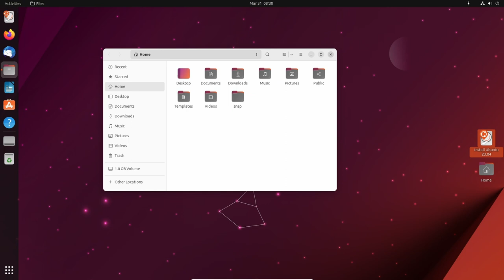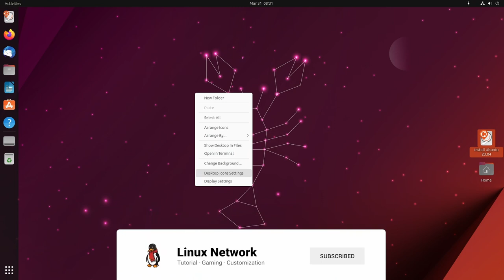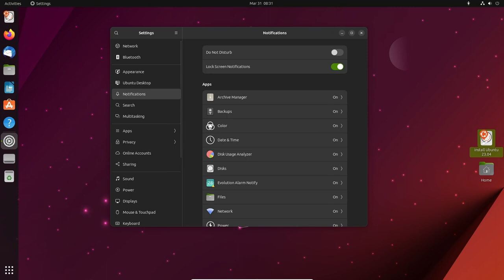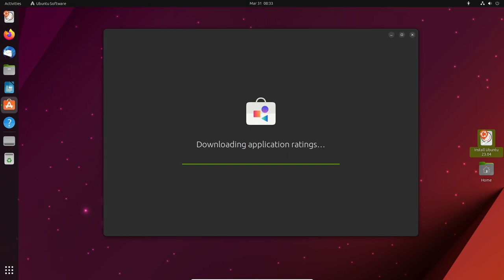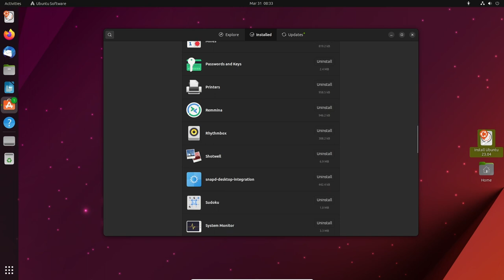Ubuntu 23.04 (Lunar Lobster) - Review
"Ubuntu is a complete desktop Linux operating system, freely available with both community and professional support. The Ubuntu community is built on the ideas enshrined in the Ubuntu Manifesto: that software should be available free of charge, that software tools should be usable by people in their local language and despite any disabilities, and that people should have the freedom to customise and alter their software in whatever way they see fit. "Ubuntu" is an ancient African word, meaning "humanity to others". The Ubuntu distribution brings the spirit of Ubuntu to the software world." (Distrowatch)